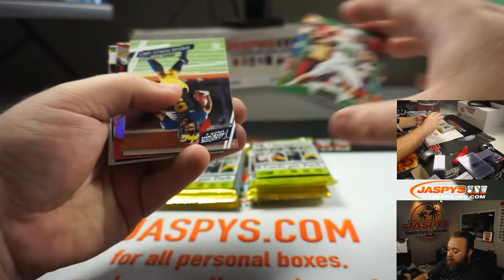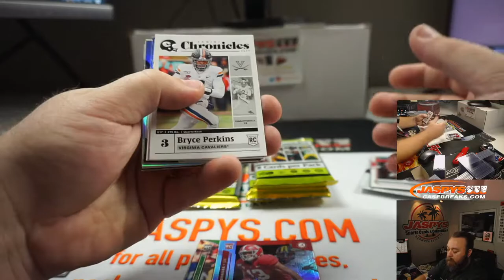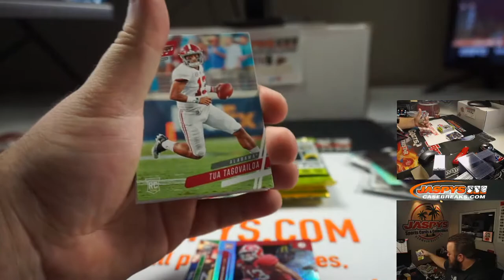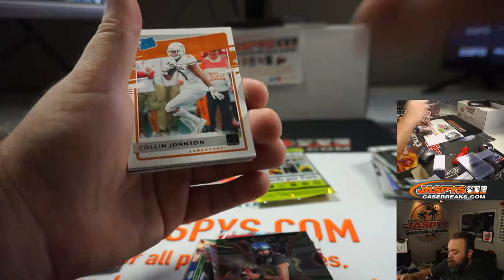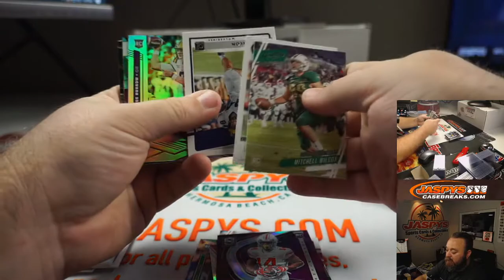TH 8/13 - PERSONAL BREAK FOR COLIN V - 2020 PANINI CHRONICLES DRAFT PICKS FOOTBALL HOBBY BOX